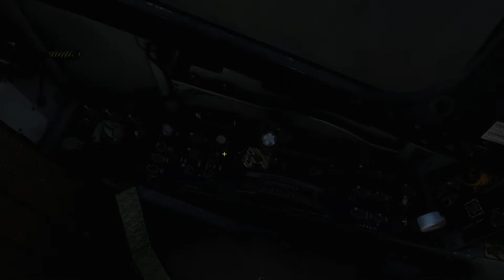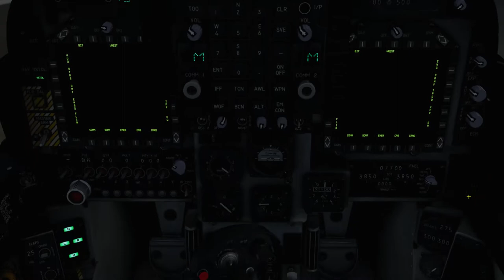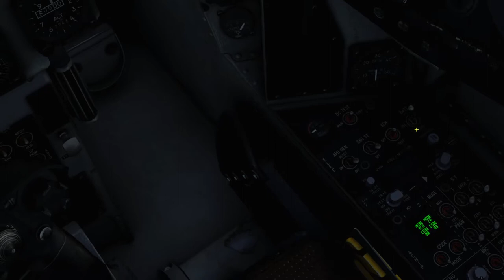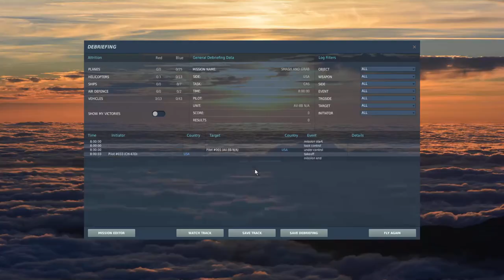DCS WORLD 2.5 SMASH AND GRAB MISSION TESTING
JUST THE START OF A MISSION IM MAKING FOR 2.5 SMASH AND GRAB, TESTING THE SAMS,  STARTING OFF SEAD AND CAS, CLEAR THE WAY FOR THE ABRAMS TO ESCORT OUR SAM DEFENCE ONTO THE DAM, THEN A HUEY TO FLY TO THE EXTRACT ZONE TO GET OUR TROOPS OUT, WHICH WILL BE IN PART 2 OF THIS MISSION TESTING COMING SOON.